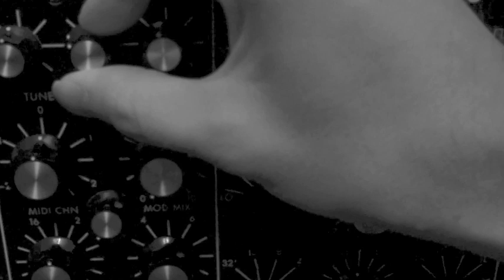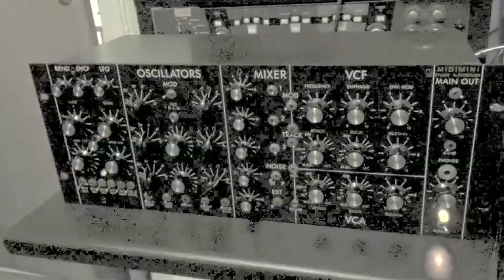MIDIMINI Studio Electronics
Demonstration of the dynamic vcf response from midi velocity.